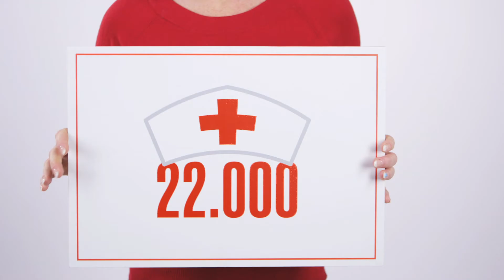Die Schwesternschaften. 22.000 Schwestern, im Dienst der Kranken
22.000 Rotkreuzschwestern pflegen und versorgen deutschlandweit Menschen. In den insgesamt 48 Krankenhäusern des DRK werden so jedes Jahr 300.000 Menschen versorgt. Jeder kann dem DRK dabei helfen und so täglich schier Übermenschliches leisten -- mit seiner Spende, Unterstützung oder Mitgliedschaft. Mehr zum 150. Jubiläum des Roten Kreuzes und zu den Möglichkeiten, das DRK zu unterstützen, unter 150jahre.drk.de.